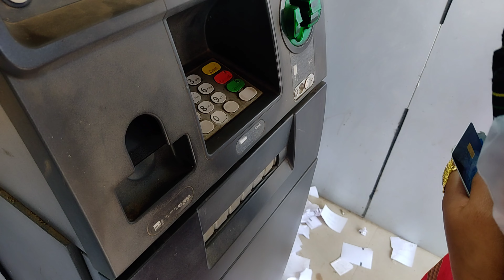Chakma Vlogs || Frst YouTube Money 💰 || Chakma video || Chakma vlogger